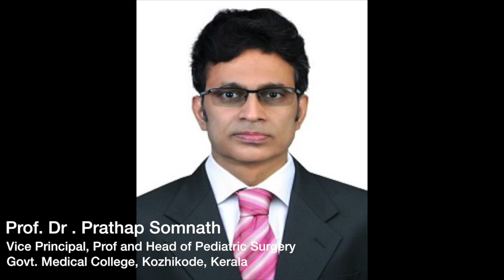Music- Medicine for the Soul by Prof. Dr. Prathap Somnath